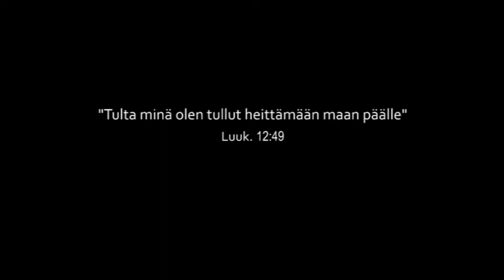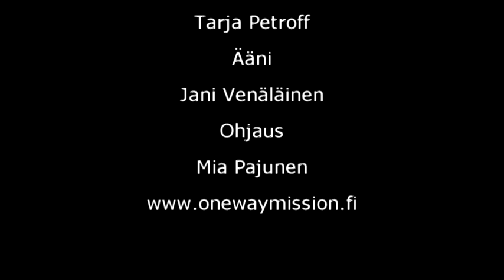one way 144 - Päämäärätietoisuus kristityn elämässä